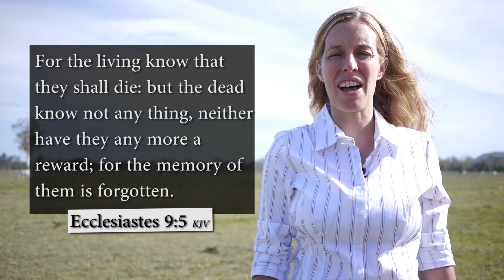How to sing Ecclesiastes 9:5 KJV - The dead know not anything - Musical Memory Verse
Leah sings Ecclesiastes 9:5 KJV
For the living know that they shall die: but the dead know not any thing, neither have they any more a reward; for the memory of them is forgotten.